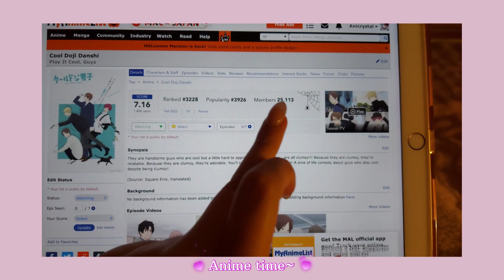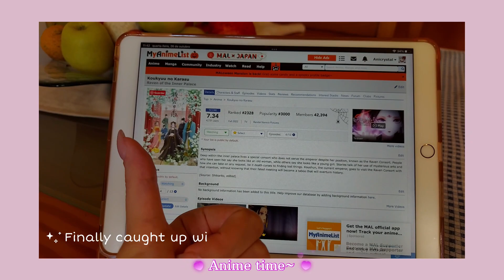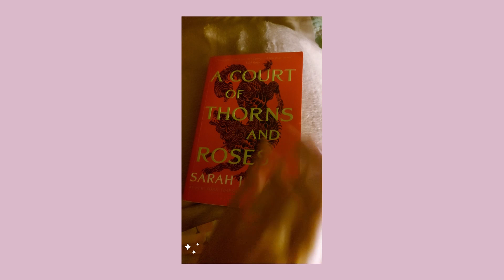getting my life back together | catching up on anime, finishing ACOTAR and House of the Dragon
Today I have another vlog for you! I got my life back together in this video! I caught up on all of the anime I'm currently watching, I did my brows, and I finally finished reading A Court of Thorns and Roses and watching House of the Dragon! I really want to continue doing reading vlogs for you guys! I hope you enjoy the video!
Love you~~